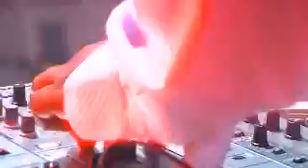Roland Clark MTV Interview wmv